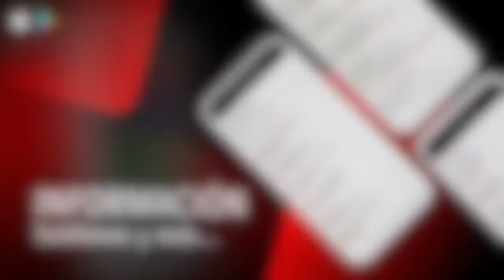NOTICIA PLENO 26 MARZO 2021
Celebrado el Pleno Ordinario de la Corporación, que rescata el servicio de bus y la grúa
El Ayuntamiento de San Roque ha celebrado una Sesión Ordinaria de Pleno, por vídeo llamada, sin ausencia de ediles, para debatir los puntos consignados en el Orden del Día.